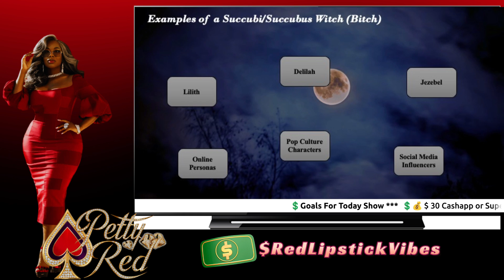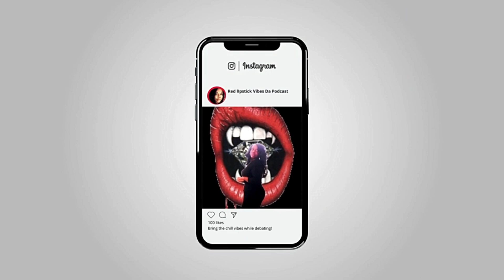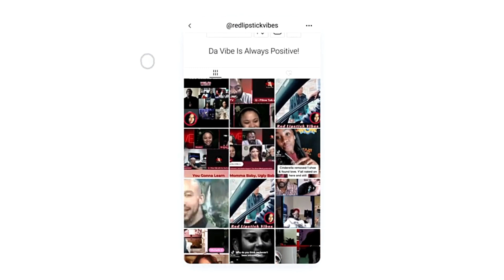"Story Time" with PettyRed. Real Life Succubus B*tch | Run brothers Run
Welcome to Red Lipstick Vibes. Where Da Vibe Is Always Positive. 💄

**Topic: "Story Time" with PettyRed. Real Life Succubus B*tch | Run brothers Run

💄 S/O to the SPONSOR of the last show: _______🙌🏽🙌🏽🙌🏽 Thank you for being the biggest donor of the last show! 🙌🏾
How to Contribute to The Channel: 🤑💰💸